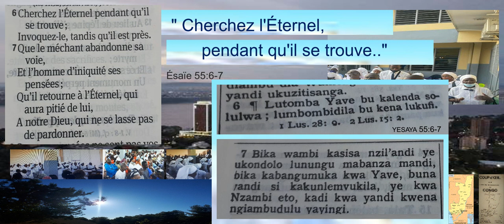LUTOMBA YAVHE..🔥CHERCHEZ L'ETERNEL PENDANT QU'IL SE TROUVE (Past. Sidonie BALONGANA) E.E.C.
" Repentez-vous donc et convertissez-vous, pour que vos péchés soient effacés, afin que des temps de rafraîchissement viennent de la part du Seigneur, et qu'il envoie celui qui vous a été destiné, Jésus Christ, (Actes 3 : 19-20) //(.." Maintenant encore, dit l'Éternel, Revenez à moi de tout votre coeur, Avec des jeûnes, avec des pleurs et des lamentations!13 Déchirez vos cœurs et non vos vêtements, Et revenez à l'Éternel, votre Dieu; Car il est compatissant et miséricordieux, Lent à la colère et riche en bonté, Et il se repent des maux qu'il envoie. (Joël 2:12-13)// "…Voici, tu appelleras des nations que tu ne connais pas, Et les nations qui ne te connaissent pas accourront vers toi, A cause de l'Eternel, ton Dieu, Du Saint d'Israël, qui te glorifie. 6Cherchez l'Eternel pendant qu'il se trouve; Invoquez-le, tandis qu'il est près. Que le méchant abandonne sa voie, Et l'homme d'iniquité ses pensées; Qu'il retourne à l'Eternel, qui aura pitié de lui, A notre Dieu, qui ne se lasse pas de pardonner.…Ésaïe 55:5-7)
Culte de ce  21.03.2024. depuis la paroisse de Mayangui. E.E.C. Congo - Brazzaville.